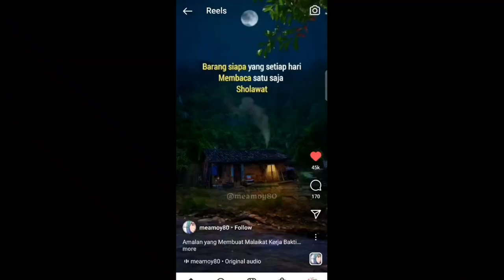HIMPUNAN DAKWAH TIKTOK 1